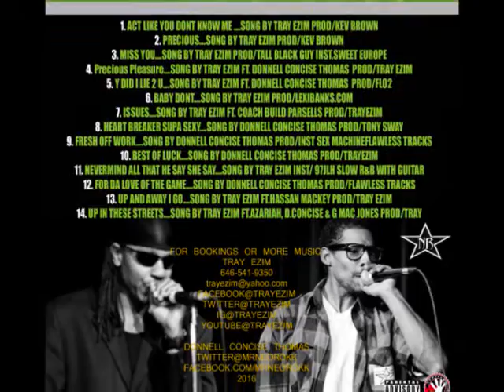MISS YOU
Off the shelf mixtape 2016 R&B / Hip Hop soul